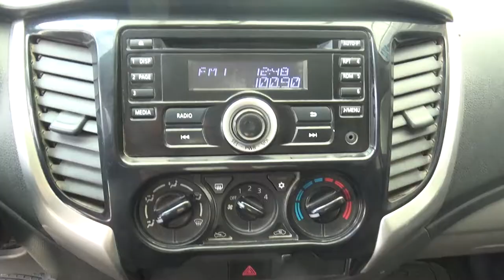Mitsubishi / L200 / 2016 - H011567